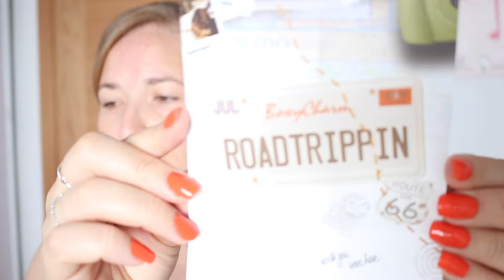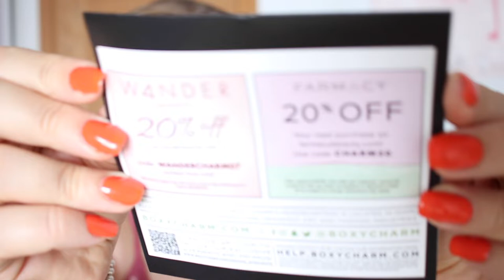BOXYCHARM | Nina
Hoy vemos que nos trajo la Boxycharm.

Hoy vamos aprender sobre: nkbeauty, nk, beauty,nina, nka,Boxycharm, full face sing makeup, full face use only makeup, me maquillo toda la cara, nkabeauty,,Beauty,Maquillaje,beauty,bblogger,vlogger,youtuber,youtube,beautyblogger,beautyvloggerproductos nuevos, products, best,of,skincare,2018,haircare,favorites,drugstore,high end,luxury,must have,dry skin,anti aging,beauty,guru

Grabo:
Camara Canon 80D
Edito: